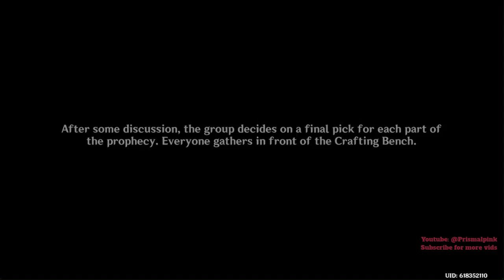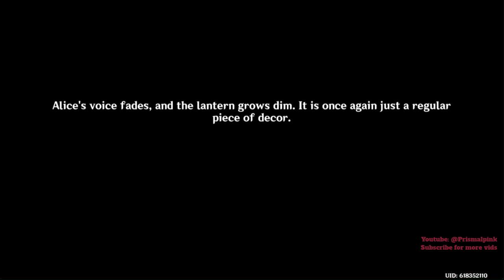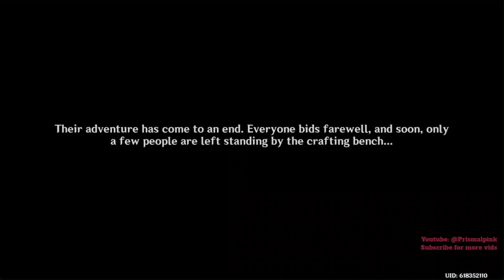Genshin Impact 3.5 Windblume's Breath Part 3 All Scenes: The Mages, Alice, & the Return of Ying'er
compilation of all ending scenes from this event.